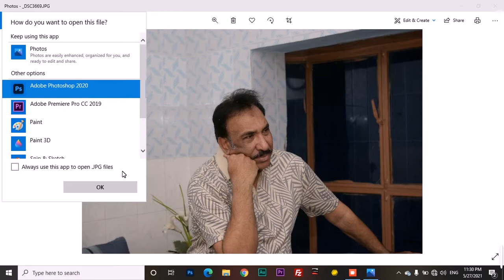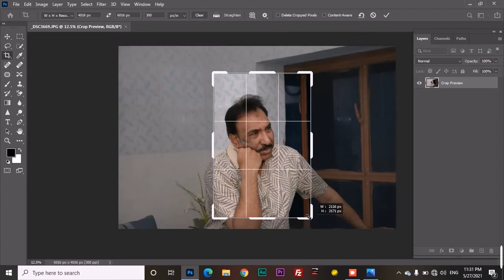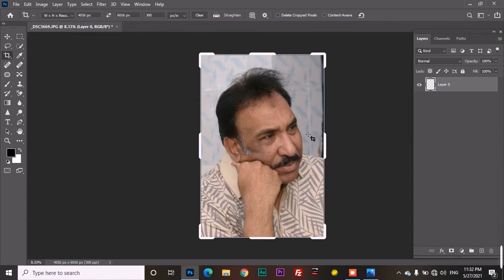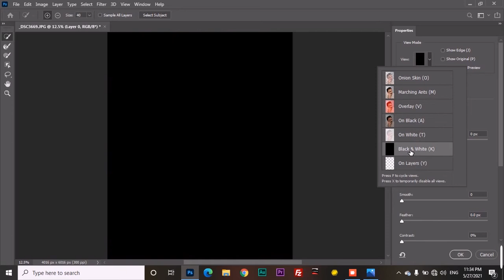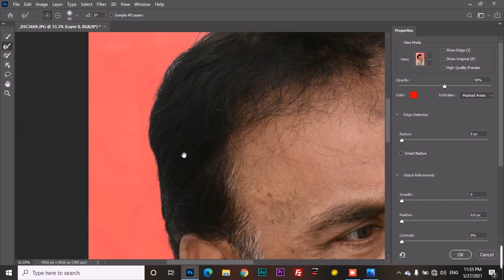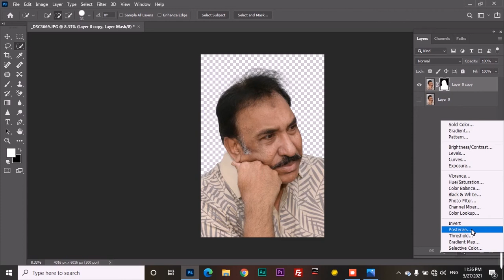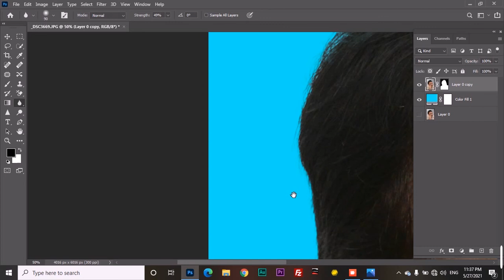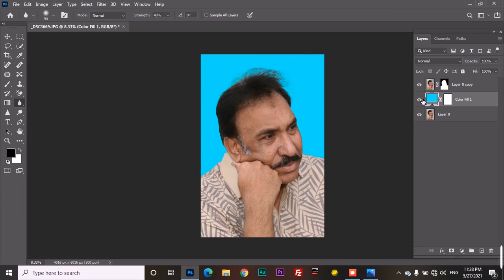How to Change the Background of a Photo in Photoshop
How to Change the Background of a Photo in Photoshop. How to Change Background Color in Photoshop. Change the Background of a photo in photoshop trick in Urdu very helpful tutorial. How to Change Background in Photoshop. Images for how to change background in adobe photoshop. How do I change the background to white in Photoshop.